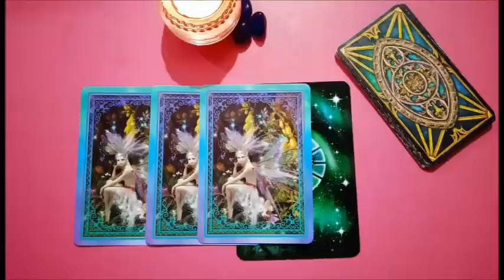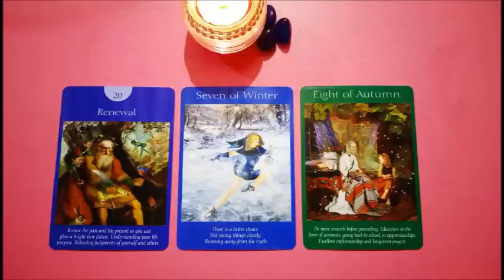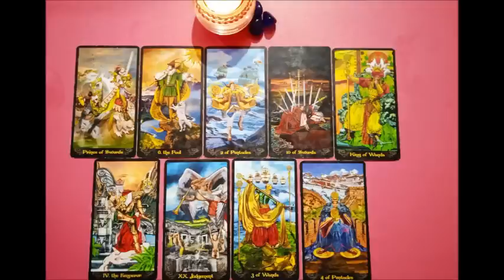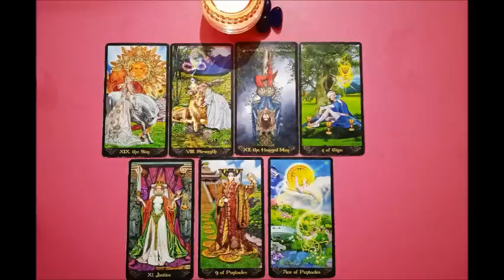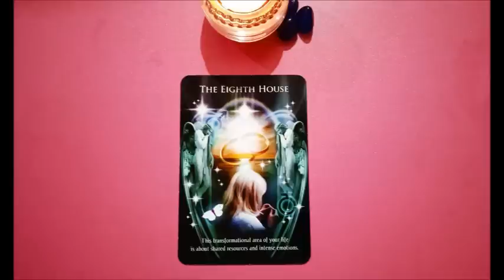CURRENT ENERGIES OF MASCULINE| FEMININES||TODAYS TWINFLAME 11:11 RADING||DM NEXT ACTION||HINDI/URDU